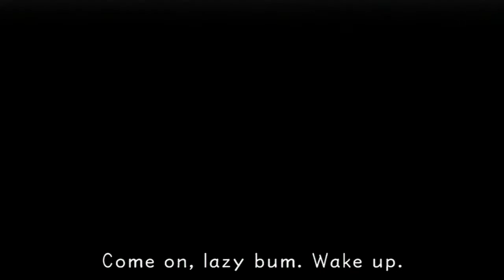Let's Play: Kingdom Hearts Part 7